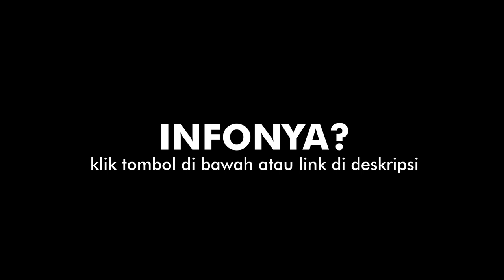REVIEW GEAR AJAIB BUAT NGE VLOG PAKAI HP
Mau Sulap HPmu Juga Biar Jadi Kyk Kamera?

Beli Disini Ya! Buruan Sebelum Stok Habis!

Shopee

Tokopedia

Cari Perlengkapan Shooting Berkualitas Dengan Harga Terjangkau?